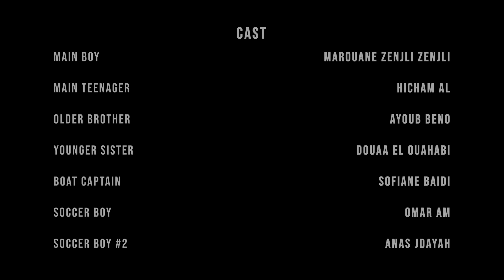Essam - Famila (Official Video)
Official Video for “Famila” by Essam.

Listen & Download “Famila”

"FAMILA" is a Moroccan word for "Family." Traveling the world for the last 6 years has taught me what Family truly means. We may not be related by genes, but the emotions our hearts carry & struggles we go through in order to succeed make us relative. We poured out ink, sweat, blood & tears in order to bring this project to life. It's been a long time coming 💙🤲🏼